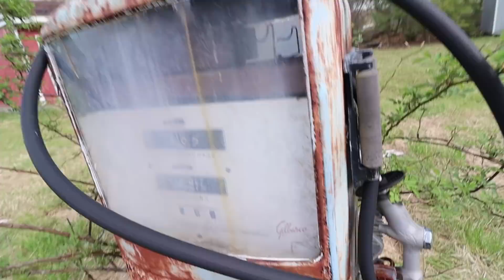I DISCOVERED AN ABANDONED METH LAB IN THE FOREST | MOE SARGI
[Video Title]
[Video URL]